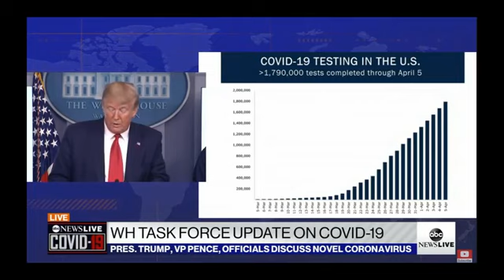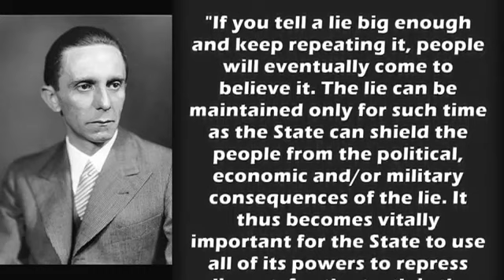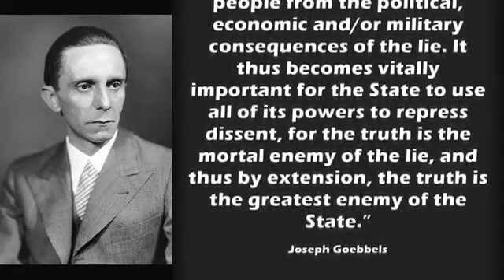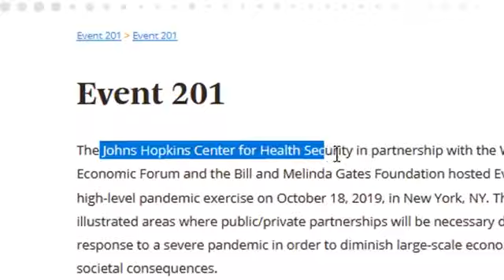WTF? MUST SHARE! BIZARRE MIND CONTROL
"No One Can Terrorise a Whole Nation, Unless We Are All His Accomplices."